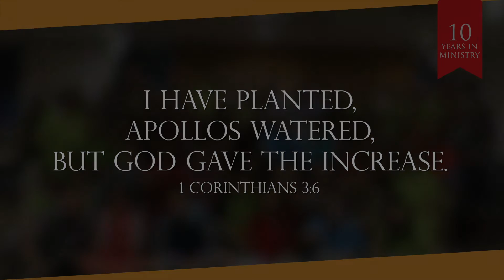COOS SG: Community Services Dedication 2017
Church of our Saviour community arm celebration. It is a time of rejoicing and celebration with the community.